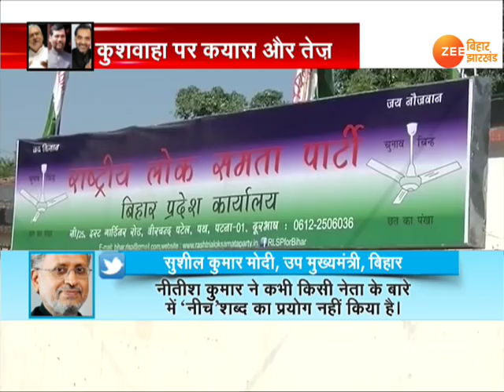बिहार: अलग होंगे लव-कुश ?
उपेंद्र कुशवाहा के एनडीए से अलग राह लेने की चर्चाओं के बीच बिहार की सियासत गर्म हो गयी है. बीजेपी जहां इस मसले पर संभल कर बोल रही है. वहीं जेडीयू ने उन्हें आड़े हाथों लिया है. इस बीच पासवान कुनबे से भी कुशवाहा को झटका लगा है.